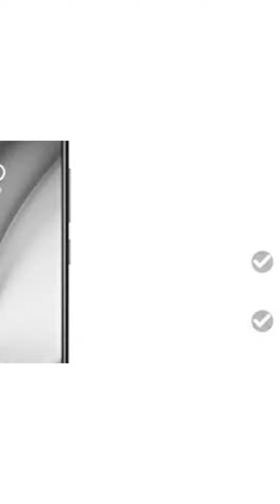Redmi 8A Dual (Sky White, 2GB RAM, 32GB Storage) – Dual Cameras & 5,000 mAH Battery features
M.R.P : 7,500.00/-❎
Deal : 6,999✅